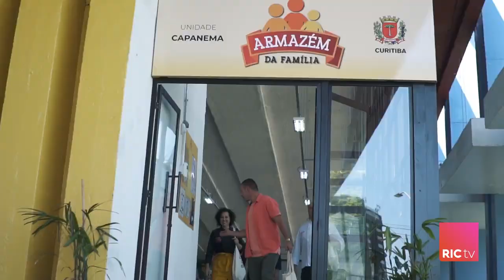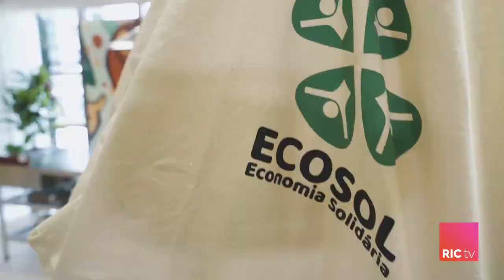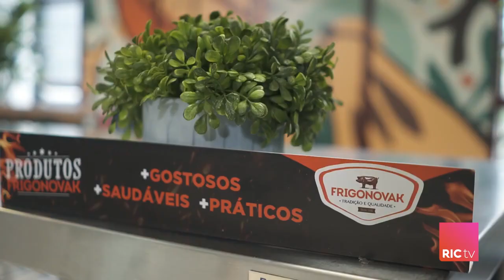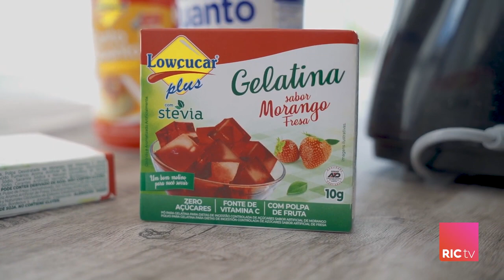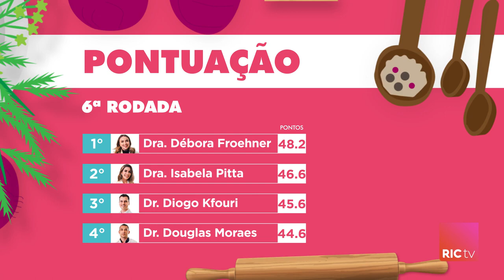3ª temporada reality Você é o Chef Médicos: EP06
Terceira temporada do reality Você é o Chef Médicos, que vai ao ar todo sábado. 1:00 da tarde, na RICtv!